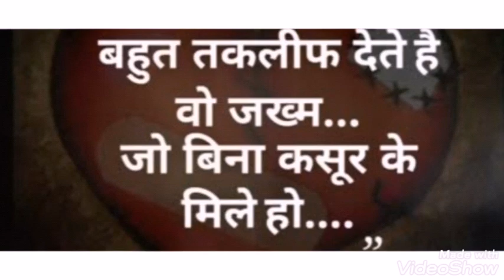Miss u jaan status video